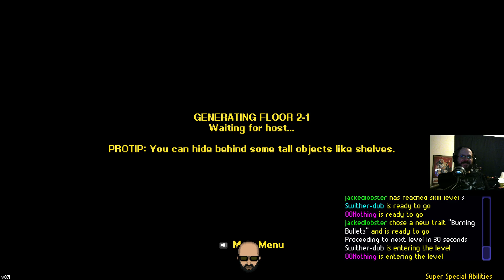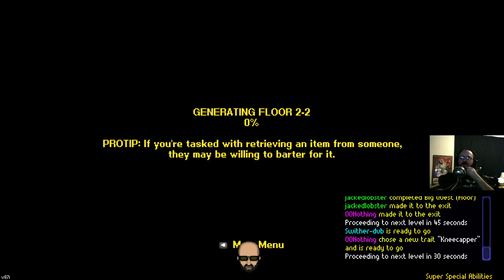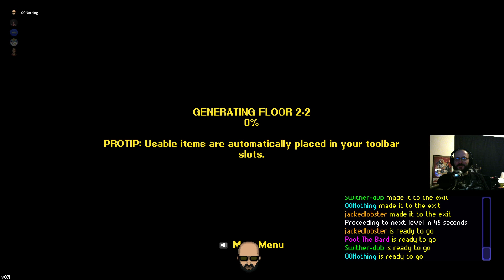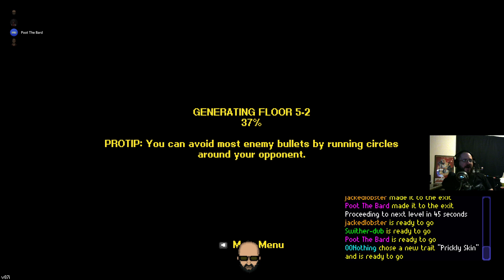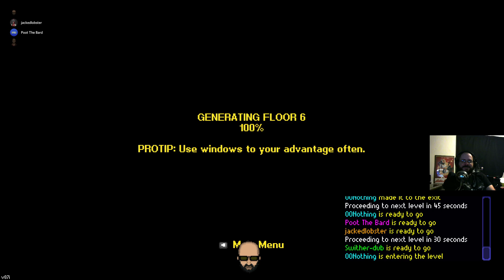Streets of Rogue 2.24.20